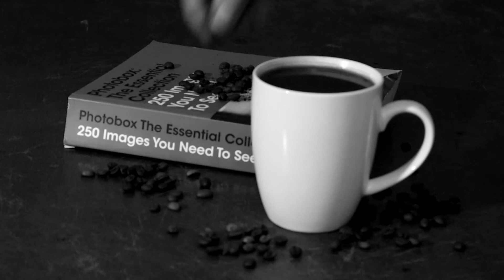Cozy rainy day at home with 35mm black and white film Ilford hp5 plus 400 and Zenit TTL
It was a rainy day and my day off from work, so I decided to stay at home and rest. But, I wanted to do something, I had the need to shoot film and do something so after a while, I started making this video.
There will be a short and long version of this because I have a lot of video material and I want to make it for myself, just to have a memory of relaxing time sort of. :D
I like listening to the rain and drink coffee, it makes me feel calm peaceful (when I'm indoors :D ) and that's why I made an ASMR video with sounds of the rain, coffee, a typewriter, and a guitar. I don't know to play guitar for now, but I wanted guitar in this video for reminding me of my beginnings, when I was a guitar beginner. :D
I usually shoot color negative film but black and white film was the right choice for this occasion. This was my first time shooting Ilford hp5 plus 400 and I'm pleased with the photos, although I made mistakes with exposure.
The video was taken with my DSLR Canon 250D/Rebel SL3 and kit lens 18-55mm and photos with Zenit TTL.
Maybe this video is slow and boring for some audiences but when you get in this kind of situation and cozy relaxing time at home while it's raining outside, you will feel this mood. I had a great time this day at home and this made my day very relaxed..